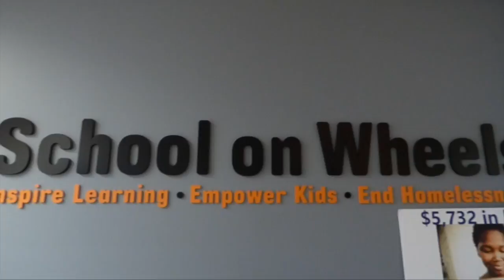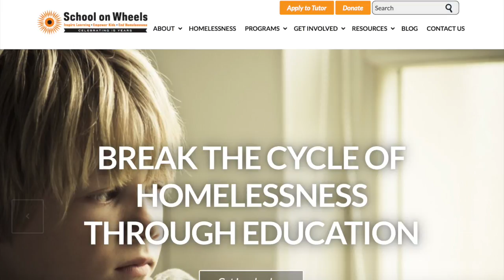HSETV: School On Wheels